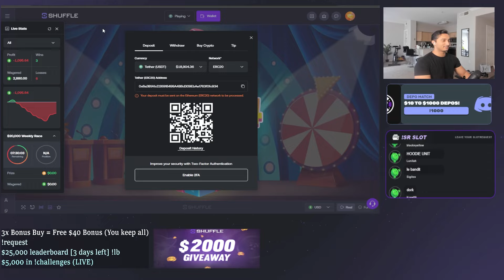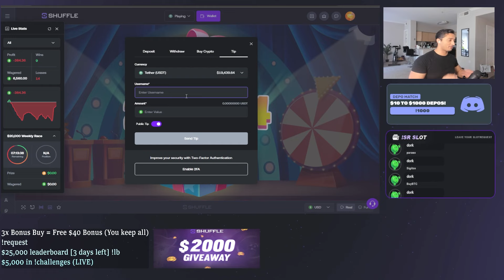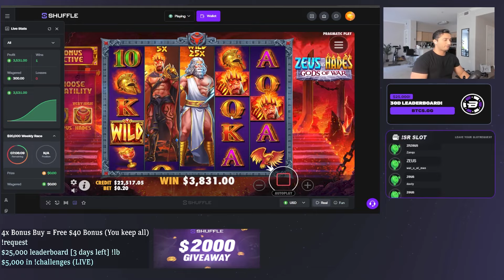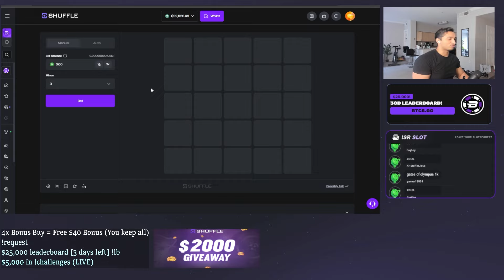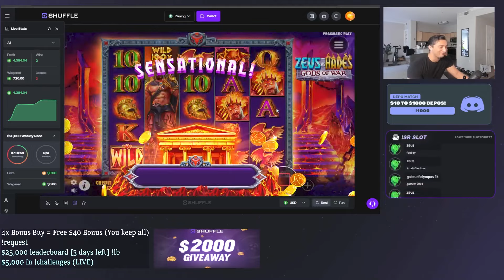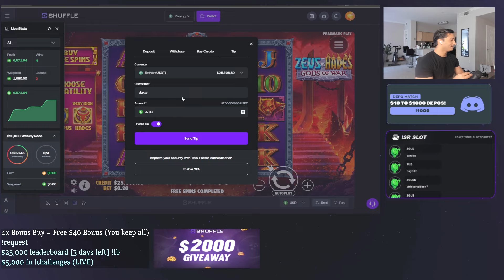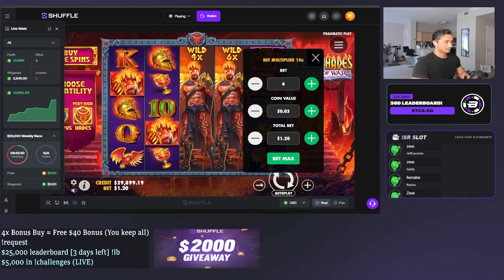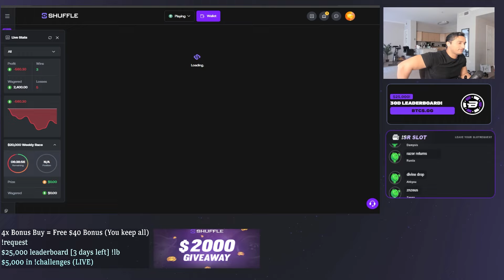MY VIEWERS WON OVER $50,000+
Part 1 of this HUGE Viewer Bonus Challenge, Like for Part 2!

18+ content, please gamble responsibly.